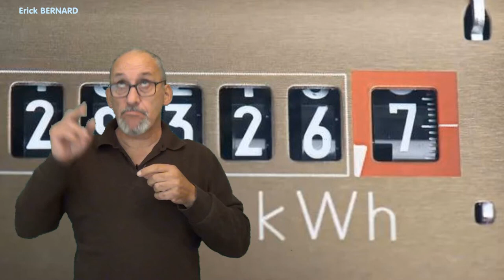Petits gestes pour réduire ses factures de chauffage, de gaz, d'électricité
Conseil pratique pour faire des petits gestes pour réduire ses factures de chauffage, de gaz, d'électricité

Merci d'avance  ;-)